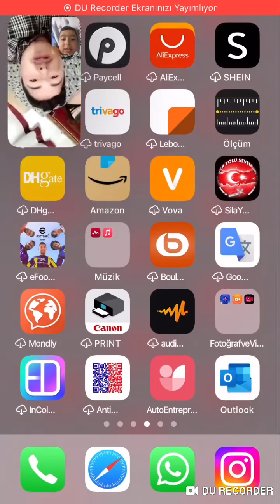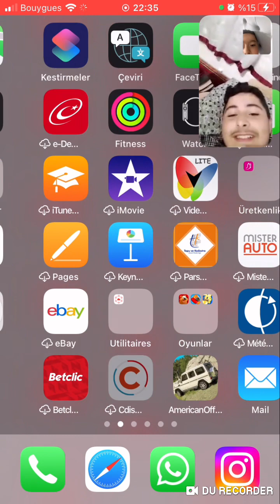13 Haziran 2023